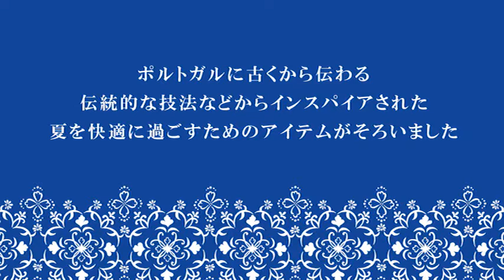Summer in "Azul" by Afternoon Tea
Essential Tips for
Summer Living
胸が高鳴る、夏色インテリア。
Azul（アズール）とは、ポルトガル語で青のこと。
ポルトガルに古くから伝わる鮮やかなアズレージョタイルの青、
そして小片を寄せ合わせて埋め込んだ工芸品のモザイク。
ヨーロッパに古くから伝わる伝統的な技法などからインスパイアされた、
夏を快適に過ごすための空間に映えるアイテムが揃いました。
古き良きものを現代の丁寧な暮らしの中に取り入れて、
四季の移り変わりを感じながら、自分流にお部屋をカスタマイズしてみませんか。